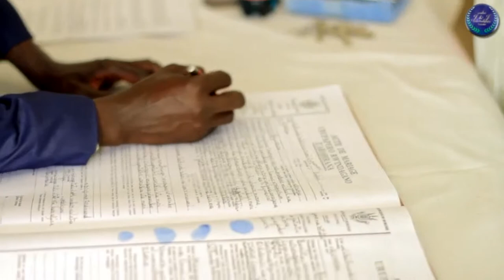EDOUARD & AUDREY MARIAGE